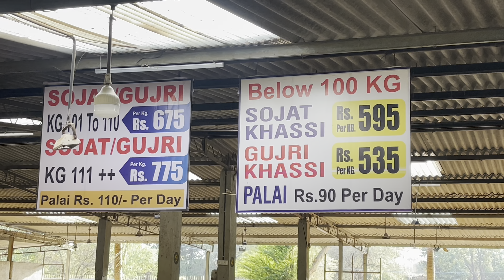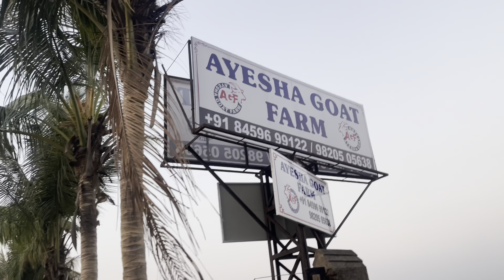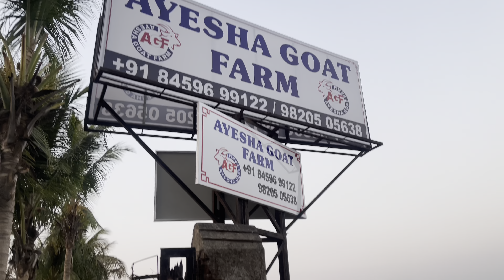Exploring 🐐Bakra/Goat Farm | 7 May 2023 with Price &Rates🤑 | Ayesha Goat Farm | Fazal vlogs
Ayesha goat farm Mumbai

Address link 👇🏻

Bhiwandi mahapoli